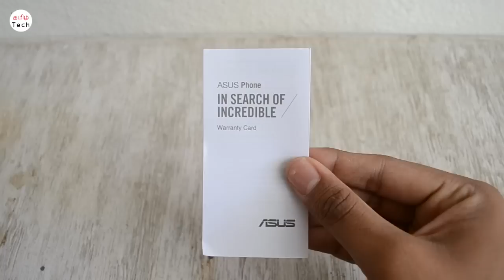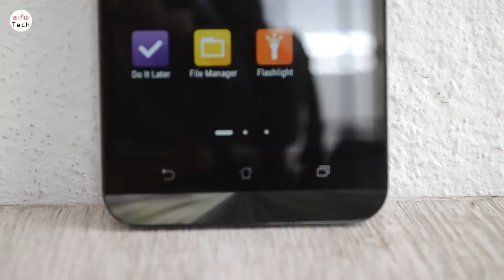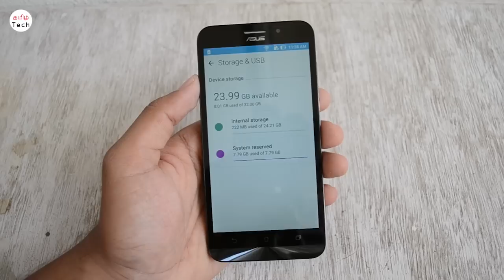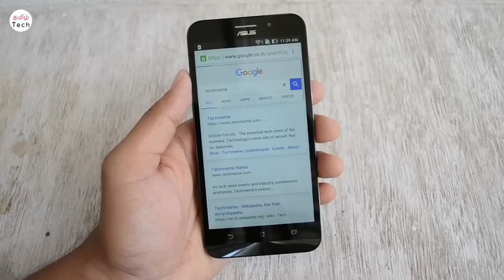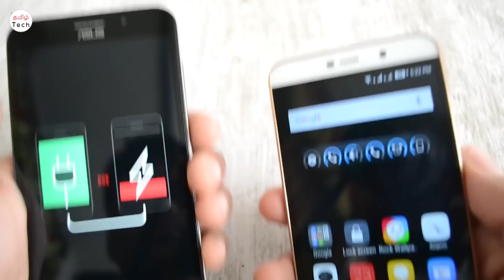(TAMIL) Asus Zenfone MAX Unboxing & Overview , OTG , VR support Check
(TAMIL-தமிழ்) Asus Zenfone MAX Unboxing & Overview , OTG , VR support Check .New Zenfone Max 2016 is powered by the Snapdragon 615 Octa Core chipset, it comes with 2GB/3GB RAM a 5000 mAh battery a 13MP rear / 5MP front facing camera , 16GB /32GB Internal Storage ,Watch the Video to know more about the Device .

3GB + 32 GB RAM : Rs.12,999/-
2GB + 32 GB RAM : Rs9,999/-

Black:
3 GB RAM
2 GB RAM

White :

Orange:
3 GB RAM
2 GB RAM :

BLUE:
3 GB RAM
2 GB RAM :

howisit.in